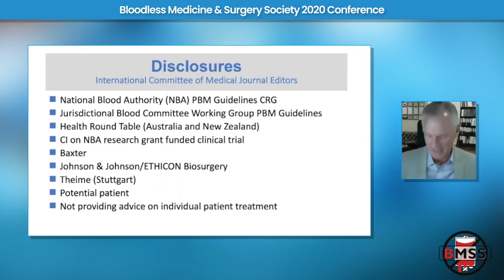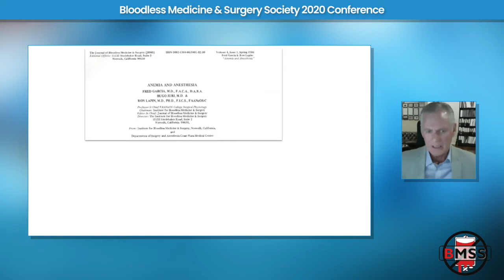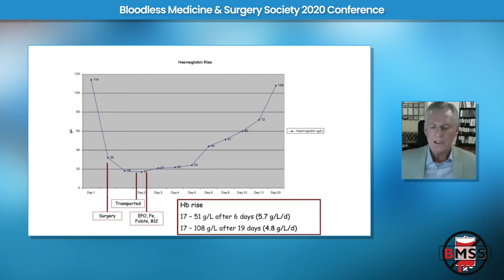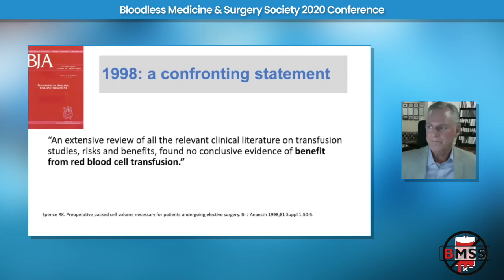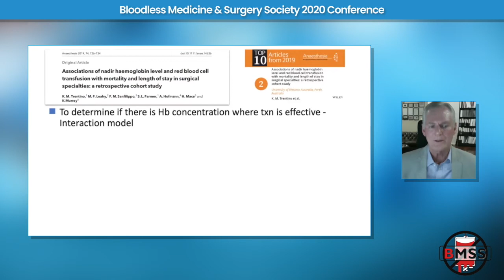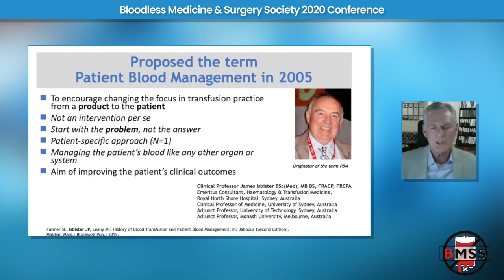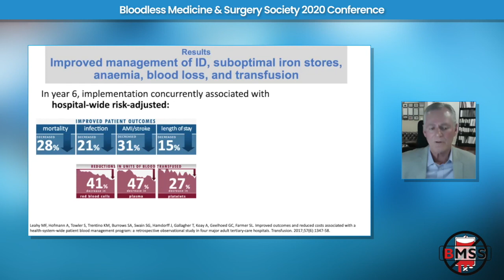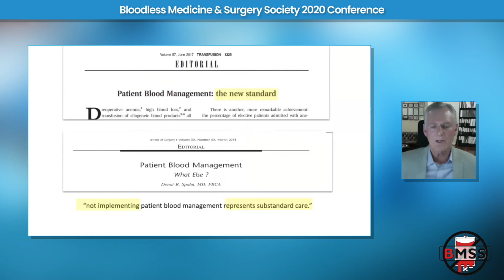A Historical Perspective of Bloodless Medicine & Surgery (Dr Shannon Farmer, DHSc)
Dr Shannon Farmer's keynote address at 2020 Annual Scientific Conference of Bloodless Medicine & Surgery Society traces the history of Bloodless Medicine & Surgery, from the early advocacy accommodating patients who object to blood transfusion, to the modern evidence-based way of improving clinical outcomes through transfusion avoidance. It is a compelling journey "back to the future"!

Dr Farmer co-founded Australia’s first comprehensive multidisciplinary Blood Conservation Program at Fremantle Kaleeya Hospital, Western Australia, in 1990. He has over 40 peer-reviewed publications, a book in three languages, and eight book chapters to his name, collaborating with local, national and international investigators.

Dr Farmer was a founding member of the Society for the Advancement of Blood Management (USA), and the International Foundation for Patient Blood Management. In 2014 he received the Dr Kathleen J Sazama Award (SABM) “For Outstanding Leadership in Advancing Patient Rights and PBM." In 2020 he received the Bloodless Medicine & Surgery Society (BMSS) Award of Excellence "for his excellent contributions to the science and practice of Bloodless Medicine & Surgery."